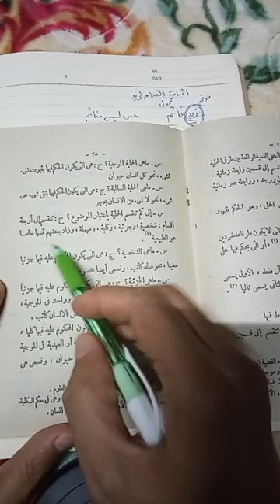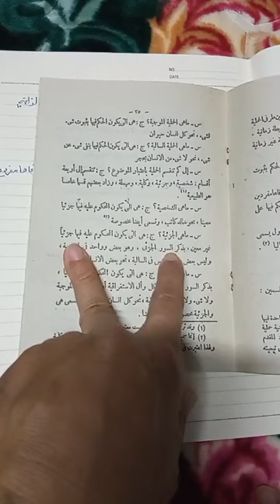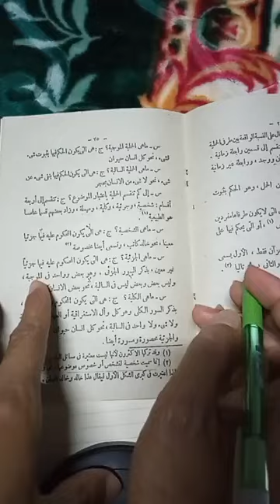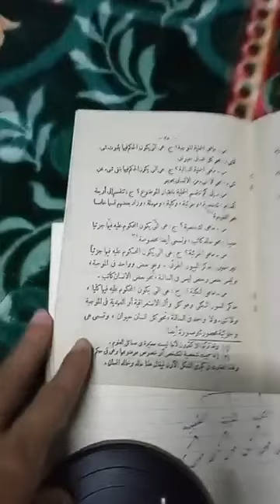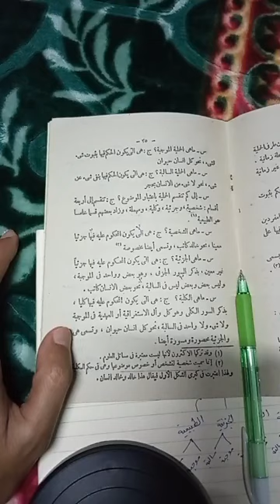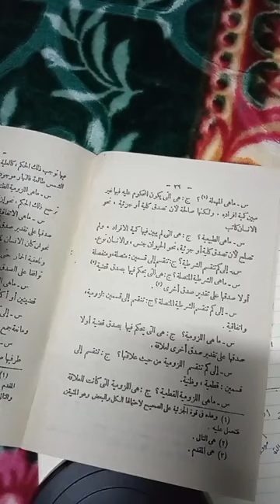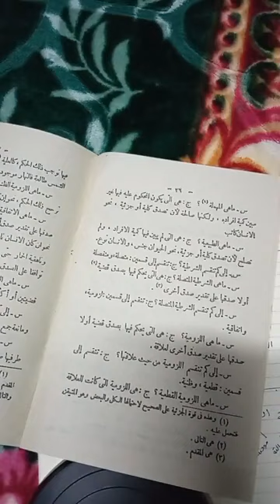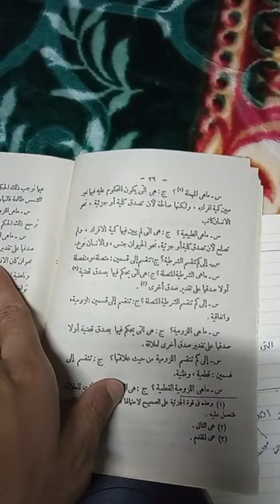رسالة في علم المنطق. 16